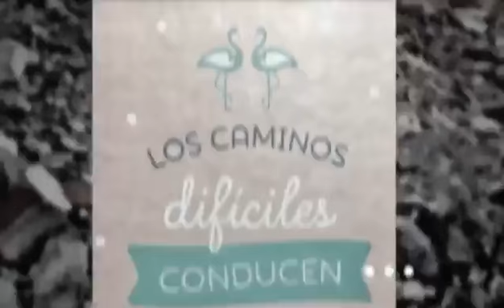VIAJE SOLIDARIO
UN VIAJE SOLIDARIO ES UNA DE LAS FORMAS QUE BUSCAMOS PARA SUPERAR NUESTRA SITUACIÓN COMO DAMNIFICADOS DESPUÉS DEL SISMO S19, EN JOJUTLA, MORELOS, A TRAVÉS DE LA INICIATIVA Y PROYECTO DE TALLER GRÁFICO CON CAUSA.